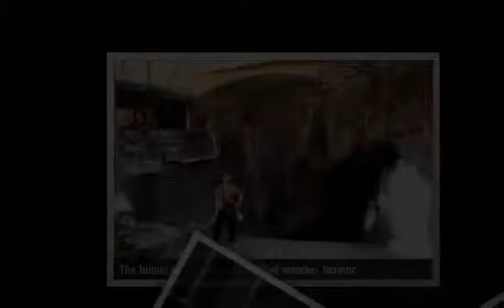"La Spezia, Italy" Teamcc's photos around La Spezia,, Italy (rome to la spezia italy miles)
Preview of Teamcc's blog at TravelPod.